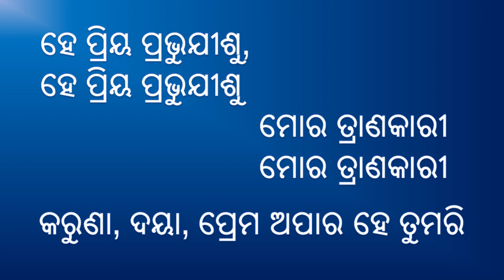ହେ ପ୍ରିୟ ପ୍ରଭୁଯୀଶୁ || HE PRIYA PRABHUJISHU || JAYASHREE DAS||SATYA SHOBHAN DAS||ODIA CHRISTIAN SONGS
I will be uploading all my songs in this site, which will be only accompanied by Harmonium, NO orchestration will be used so that the listeners can easily follow the tune and sing with it, although many of my songs have already been recorded with orchestration.

"My special thanks go to Mr. Rahul Anand Singh, an NIT., M.Sc.(Math) student, who is designing and uploading my songs besides his huge study loads. He does this happily as he understands the in-depth meaning of my songs and loves them too. Please uphold him in your prayers."